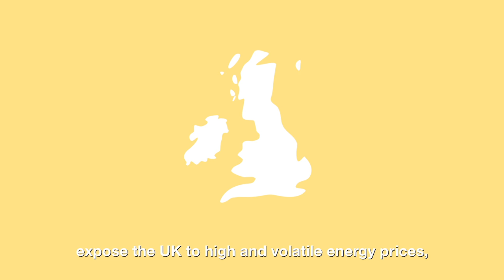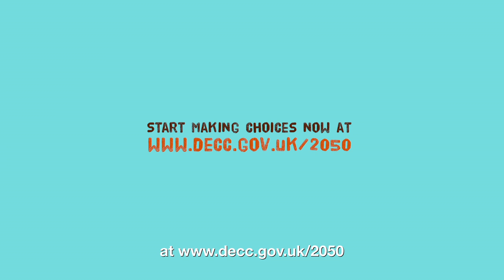The energy challenge - SUBTITLED version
How can we power the country, keep bills down and cut greenhouse gas emissions?

From using less energy in our homes to renewable energy, nuclear and fossil fuels, there are many different ways we can meet the UK's 21st century energy needs.

This short animation sets out the challenges and opportunities we face in cutting greenhouse gas emissions while meeting demand and supporting economic growth.

To consider the options for yourself, have a look at the My2050 calculator